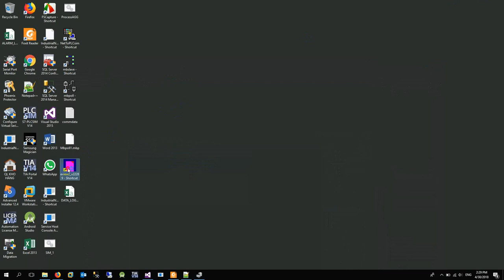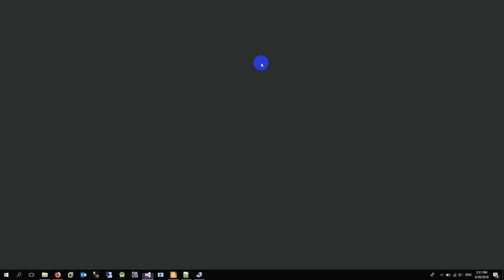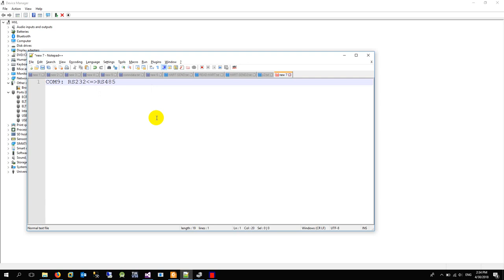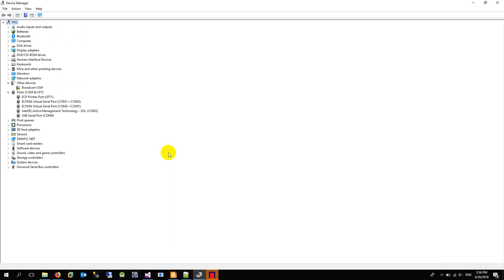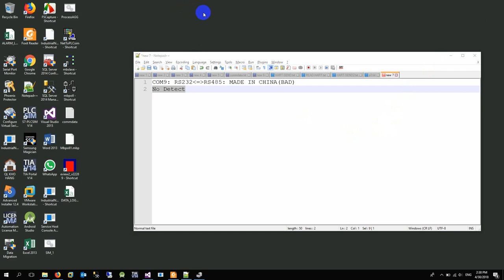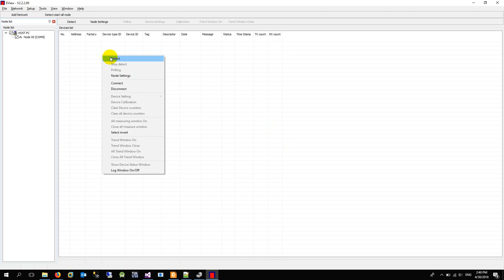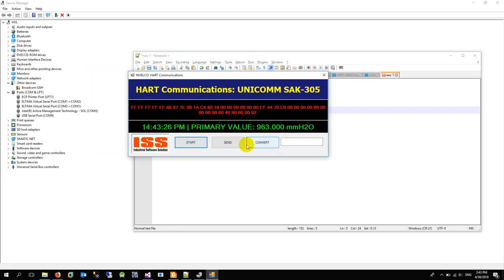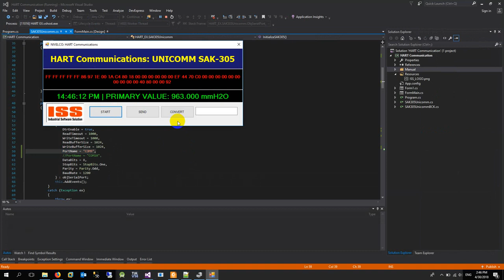UNICOMM SAK-305: HART COMMUNICATIONS WITH VISUAL C#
What is HART?
HART-Highway Addressable Remote Transducer
• HART is a digital industrial Automation Protocol or Communication
Protocol.
• A HART device is a microprocessor-based process transmitter which
supports a two-way communication with the Host.
• HART digital signal is modulated onto the 4-20 mA analog signal at a
higher frequency and is observed by the process control equipment.

1. INTRODUCTION: UNICOMM SAK-35
The UNICOMM SAK-305 HART modem is able to establish communication line between HART-capable field
devices and process controller computer. Two possible application modes:
– As a HART-USB modem, connected into the USB input of a PC. In this case the modem does not need
external power supply. The device is galvanically isolated from both (USB and HART) sides.
– As a HART-RS485 modem, connected into a suitable device with RS485 interface input. The
communication protocol is HART on the RS485 line. The RS485 network is a 2-wire (half duplex) system.
In this case the device needs external power supply. The device is galvanically isolated from both (HART
and Power supply) sides.
The UNICOMM SAK-305-6 HART modem is an associated apparatus. It shall be placed outside the hazardous
area and can be connected to HART-capable field devices placed inside the hazardous area.